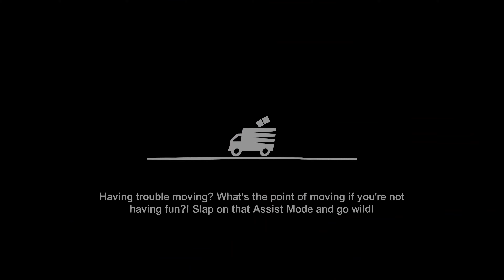Moving Out Lets Play: Part 9 + Final Boss! "Wait?! They Have Killer Mech Suits Now?!"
*No Commentary*

Welcome to part 9 and the Final Boss Battle of Moving Out Lets play!

I hope you enjoyed the series!

Captured on a Xbox Series X